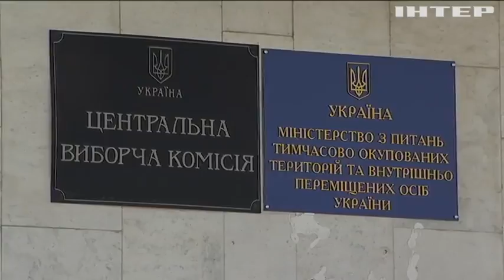Вибори-2019: ЦВК завершує прийом документів для реєстрації кандидатів